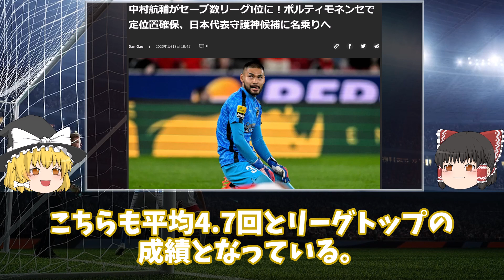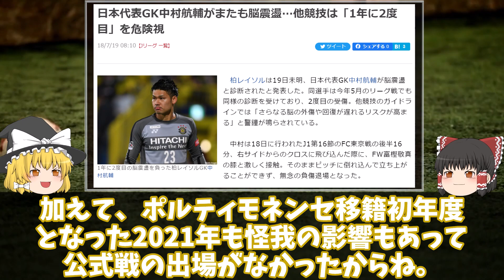【海外サッカー】第2次森保ジャパンの正GKは誰だ！？今回はセーブ数リーグ1位で守護神候補に名乗りへ、中村航輔のポルトガルでの活躍をゆっくり解説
2021年のポルトガルリーグ移籍後、なかなか出場機会が得られなかった中村航輔。だが、22/23シーズンでは一転、ポルティモネンセで守護神を務める。このまま復調すれば第２次森保ジャパンの正守護神に名乗りを挙げることが出来るのか！